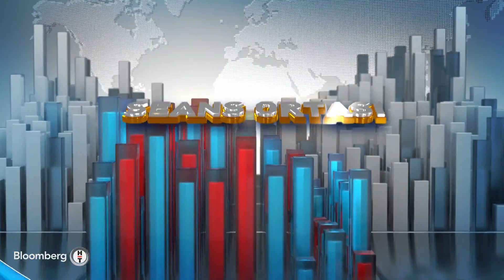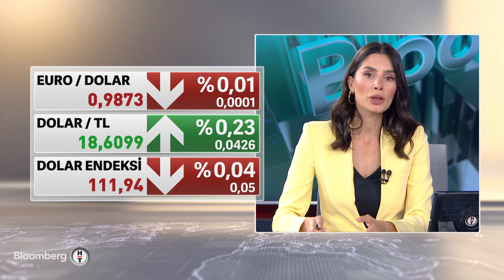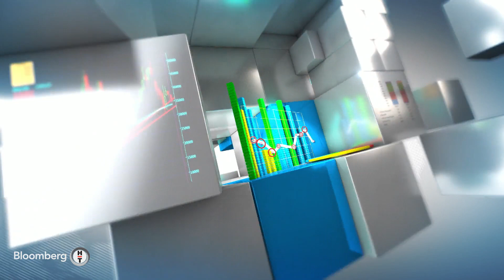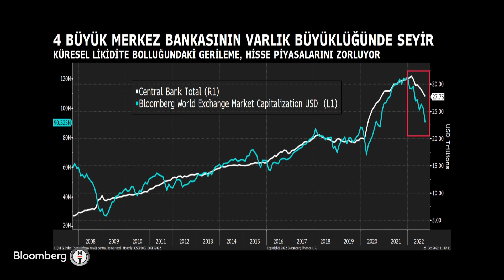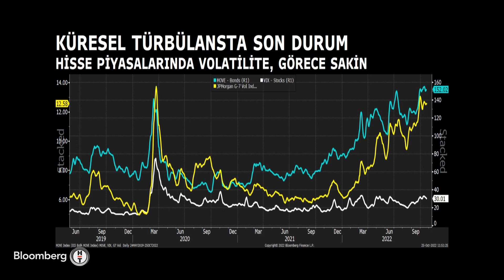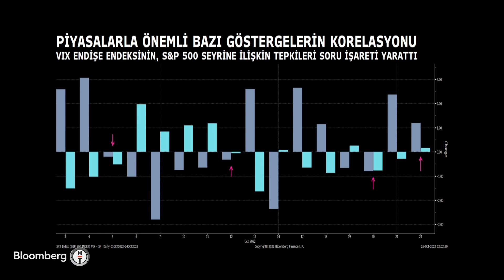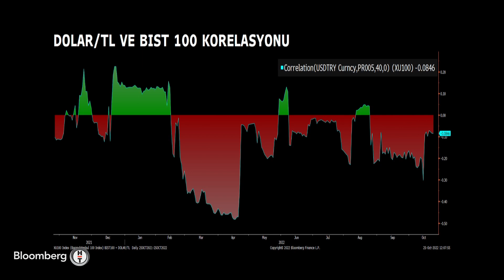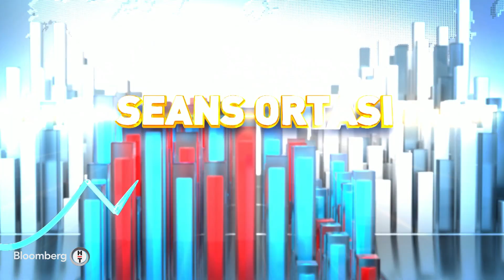JPMorgan YKB Pinto: Enflasyonu yenmek için resesyon göze alınmalı - Seans Ortası | 25.10.2022